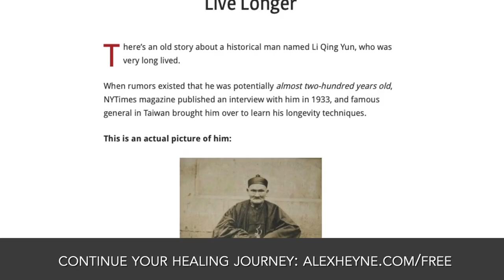Never give up. (Inspiration)